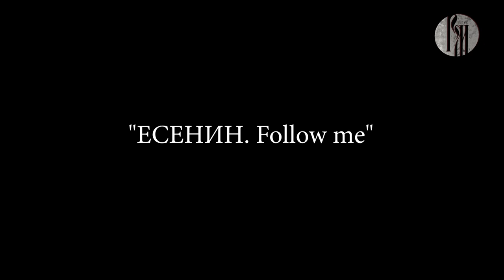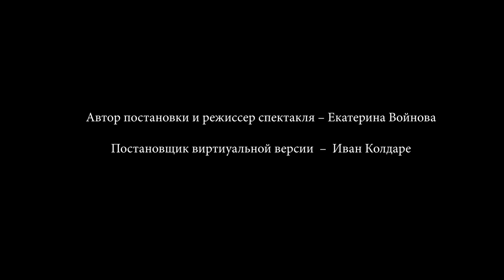Спектакль "Есенин. Follow me"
Виртуальные фрагменты театрального променада под музыку харп-гитары.

Московский государственный музей С.А. Есенина подготовил для неравнодушных к искусству виртуальные фрагменты иммерсивного спектакля-променада "Есенин. Follow me". Это творческая театральная акция и перформанс-бродилка в одном флаконе, которую можно увидеть уже сегодня – 2 апреля в 19:00.

Особенность спектакля в том, что исполняется он не на сцене, а в интерьерах Московского государственного музея Сергея Есенина. Этот дом в Замоскворечье является единственным официальным адресом Сергея Александровича в Москве, где около 30 лет жил его отец и единственным местом, где поэт с 1911 по 1918 годы не только жил, но и был официально прописан.

На протяжении всего променада звучит авторская музыка Алекcандра Самодума – единственного российского музыканта, владеющего игрой на харп-гитаре (harpguitar) – редком и очаровательном инструменте, изобретённом в Европе около 200 лет назад.

Полная версия премьерного показа спектакля была запланирована на начало апреля, и теперь переносится на неопределённое время, но она обязательно состоится, как только это будет возможно.

Поэзия Сергея Есенина помогает задуматься о вечном в это тяжёлое и неспокойное время, переосмыслить происходящее и полюбить жизнь с новой силой.

Роли исполняют актёры академических московских театров – Андрей Вешкурцев, актёр МХАТа им. Горького;
Антон Долгов, актёр Московского государственного театра "АпАРТе";
Диана Борина – актриса Центрального академического театра Российской Армии.

Автор и режиссёр променада – член Союза театральный деятелей РФ, член гильдии драматургов России, Екатерина Войнова;

Постановщик виртуальной версии променада – режиссёр театра и кино Иван Колдаре.

Этот материал может распространяться по лицензии CC-BY 2.5. При использовании материалов обязательно указание авторства "ТРК Русский мир".